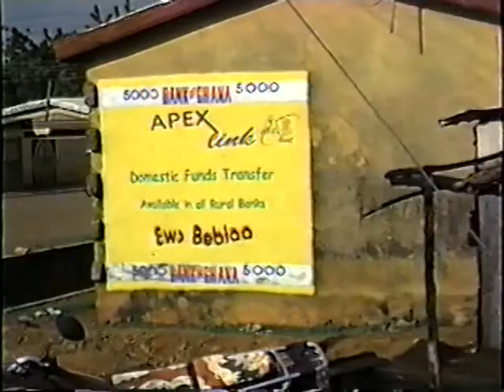INSIGHT to LOBI/DAGARA TRADITIONS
My experience in Upper West Region in Ghana, studying and living amongst the Dagara People.
Scenes of those months playing "Gyil" (traditional xylophone). Ceremonies, Dances, "Kobine" Festival, funerals and funeral traditions with xylophone and dances.
Crossing the border to Burkina Faso part of Lobi country. Recreational scenes and family settings. And Xylophone building process with my teacher Nemwin Baaru.
Lawra, Upper West Region. Ghana in 2006.